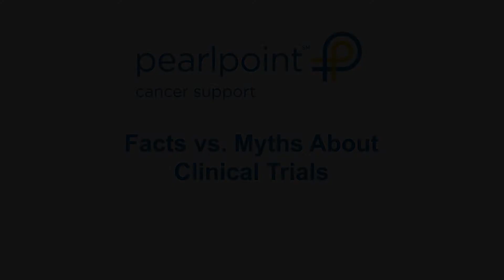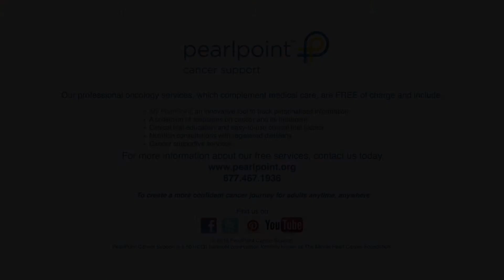Facts vs. Myths About Clinical Trials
Tom Lynch, M.D. Director of the Yale Comprehensive Cancer Center talks about clinical trial facts.